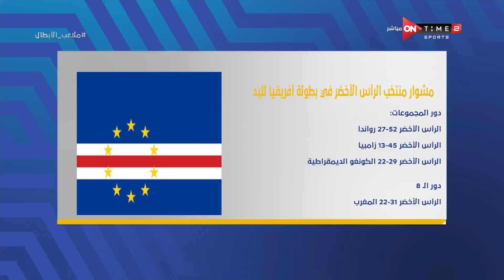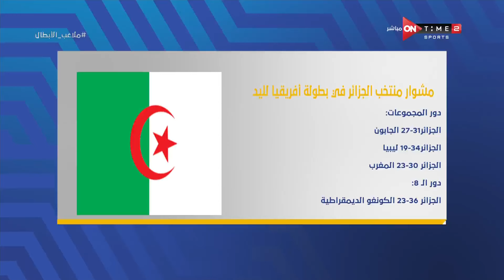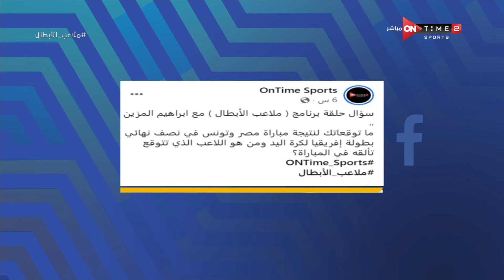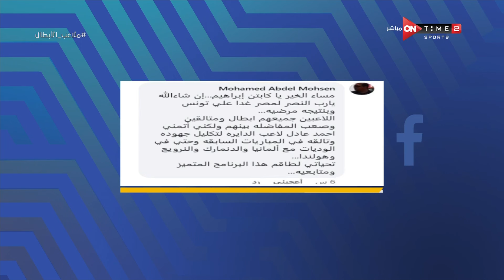ملاعب الأبطال - حلقة الأربعاء 24/1/2024 مع إبراهيم المزين - الحلقة الكاملة